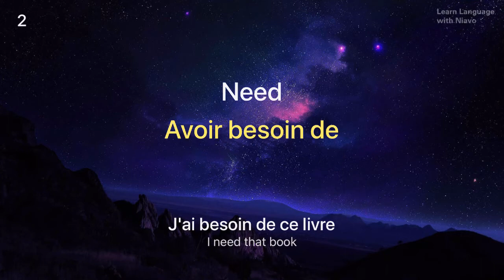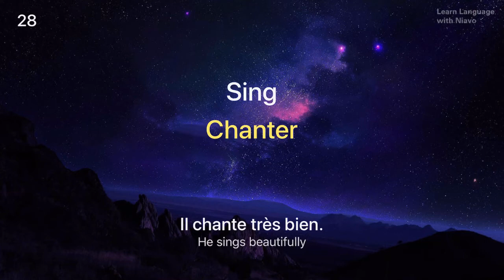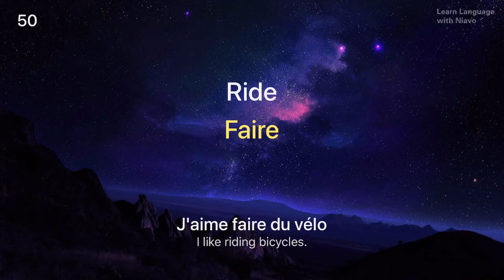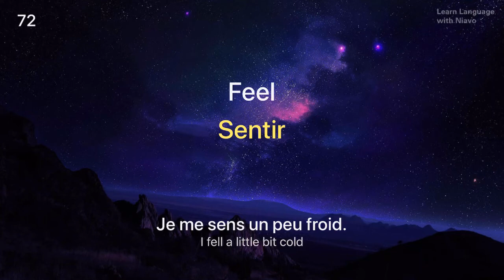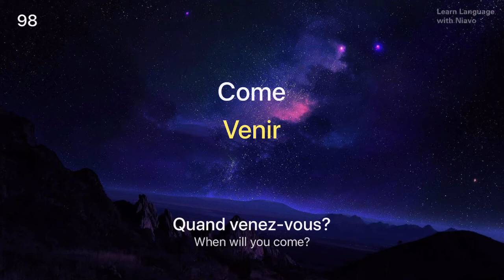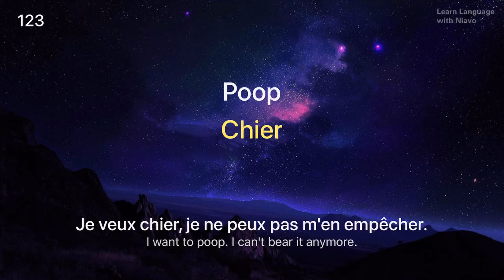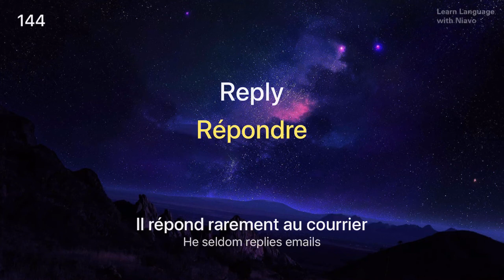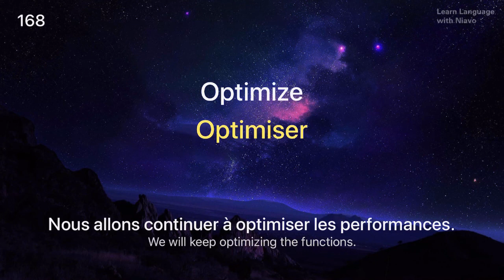170 Verbs Every French Beginner Must-Know | Learn French | French Vocabulary | Learning French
This is the best video to learn French Grammar and boost your French vocabulary.

In this video, we will teach you the most common 170 French verbs that you must know if you're a an absolute French beginner. Each word is accompanied by an simple example sentence. This would be a great introduction to learning French.

This is the perfect place to start if you want to learn French, and improve both your French listening and writing skills. After watching this video, you'll know how to learn French vocabulary faster!